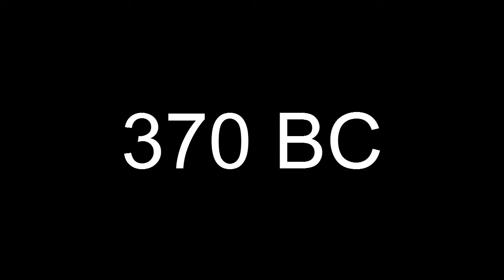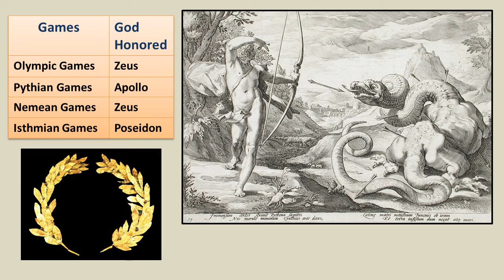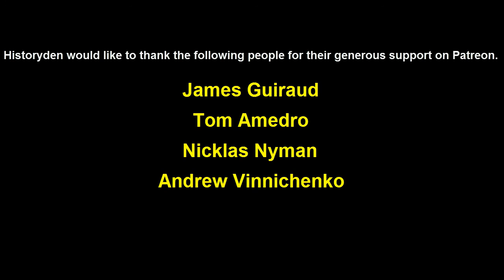Ancient Greek History - Arcadia and Messenia revolt - 43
In 370 BC Arcadia and Messenia revolt from Sparta.

Source: Xenophon. Hellenica
Source: Plutarch. "Agesilaus." Lives of Plutarch